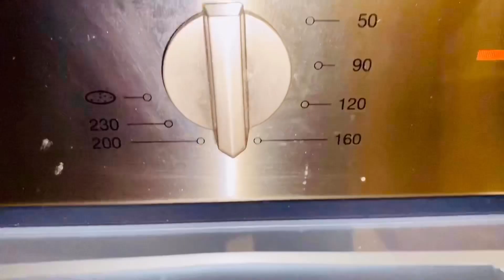ঘরে যা আসে তা দিয়ে তৈরি করে নেন আপেল কেক l easy apple cake recipe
ঘরে যা আসে তা দিয়ে তৈরি করে নেন আপেল কেক l easy appel cake recipe